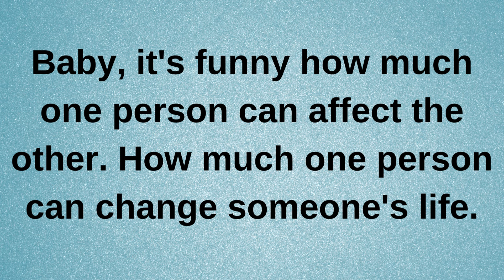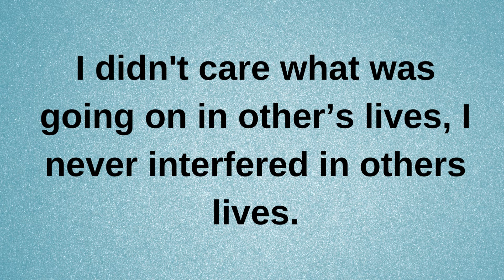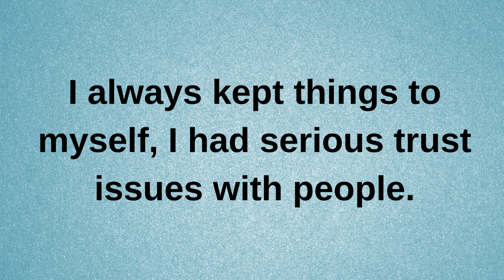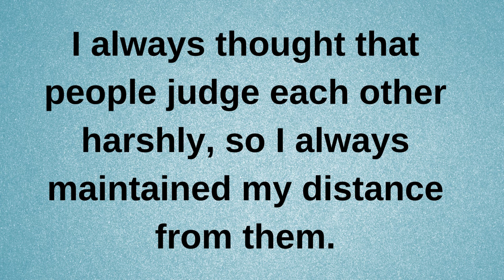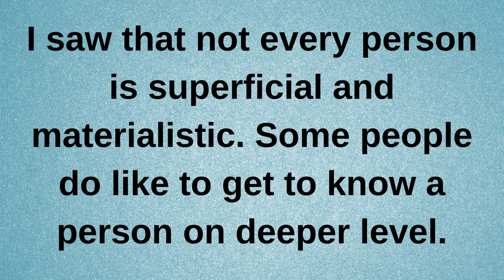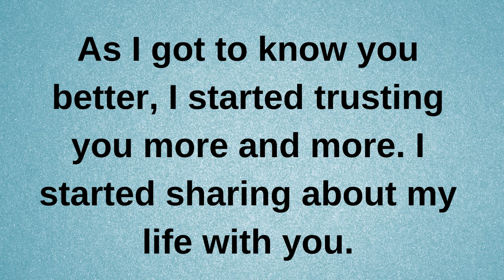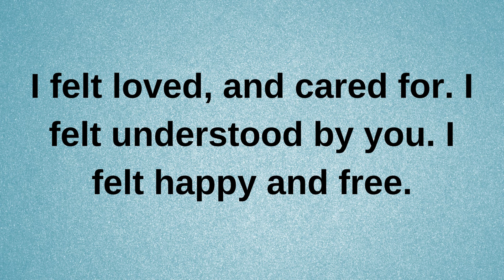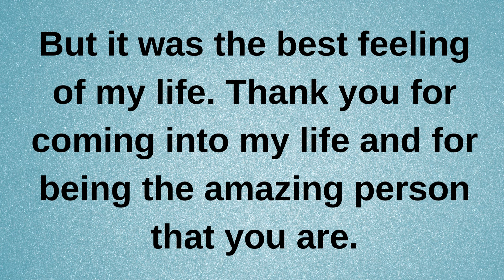Are you also materialistic and superficial...... current thoughts and feelings heartfelt messages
Are you also materialistic and superficial. current | current thoughts and feelings • love messages | heartfelt messages

twinflames reading
Twinflames reading
Twinflames messages

love confessions
crush confessions
love proposal
i love you
love messages
short video
shorts video
reels video
soulmate
twinflame
crush
boyfriend
girlfriend
wife
husband
tarot
tarot reading
love reading
current feelings of your crush
current feeling
unki current feelings today
twin flame
soulmate
dm
masculine